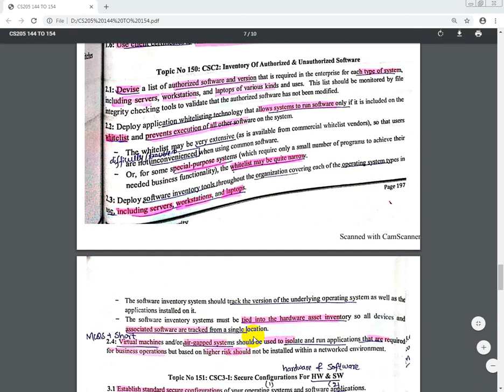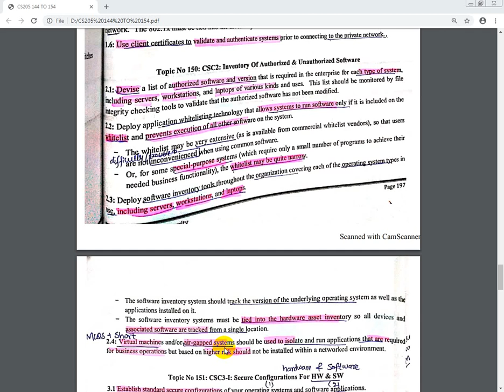CS205 Information Security Short Lectures Topic N0 150